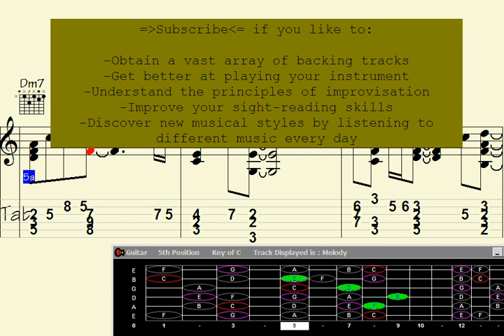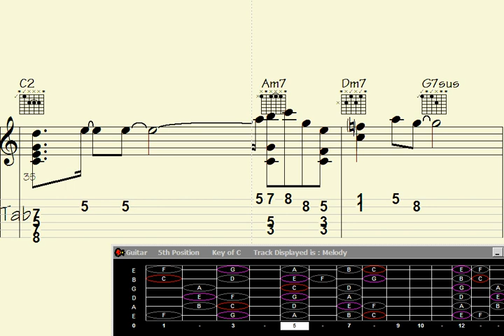Enchanting Serenade: Guitar's Eternal Charade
"Experience the enchanting allure of Romantic Music with this captivating Guitar Chord Melody. Immerse yourself in the melodic embrace of 'Eternal Charade,' a soul-stirring composition that will sweep you off your feet. Let the evocative notes and mesmerizing harmonies take you on an emotional journey through the depths of love and longing. Perfect for those seeking a musical escape into a world of pure romance and passion. ?"